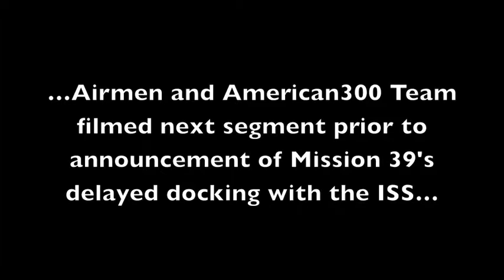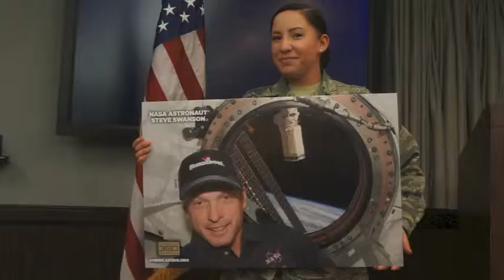Airmen Thank Astronaut and wish him Good Luck and Godspeed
American300 Tours volunteers visit Air Force Space Command's 21st Space Wing to engage with Airmen on day of ISS Mission 39/40 Launch from KAZ.  Astronaut Steve Swanson is a volunteer with American300 so fellow volunteers shared messages with Airmen and exchanged as a team in a great day of connectedness with our service members.   Video produced by American300.  No federal endorsement of sponsors or nonprofit is ever intended or implied. Special Thanks to NASA.gov and NASA TV for segments of footage used in this short video.